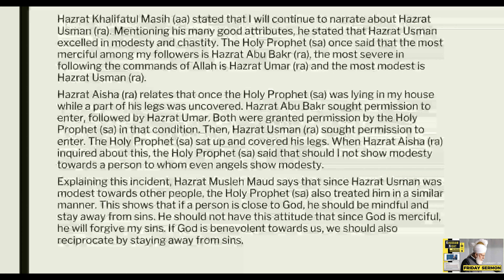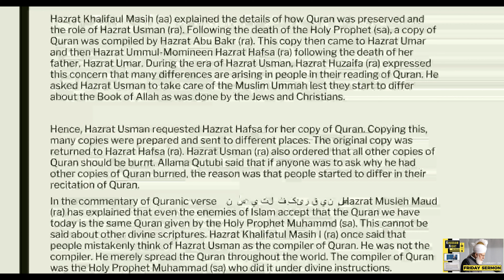K Night - Summary of the Friday Sermon - 2nd April 2021